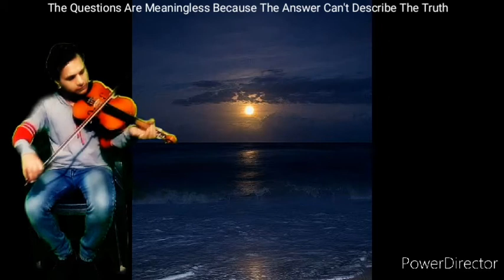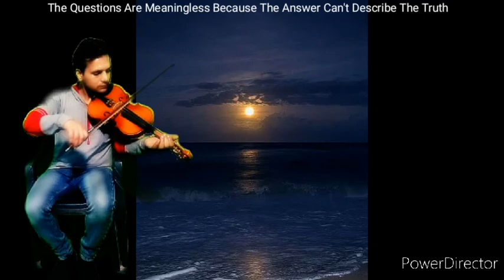Deep Meditation With Violin By Ankit Malasi